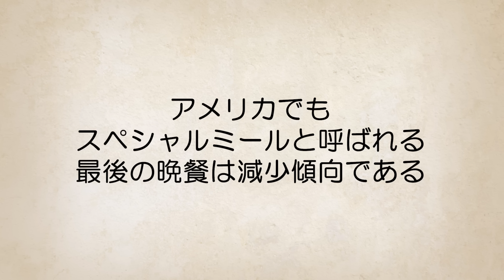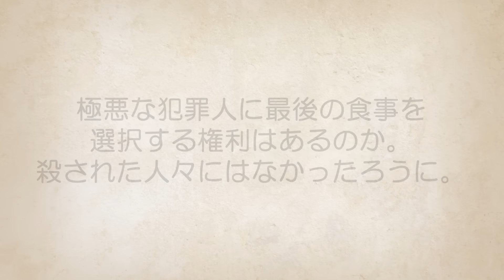死刑囚が最後の晩餐に選んだ信じられない食事4選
残忍な死刑囚が最後に食べたものは？
一緒に映画「ロードオブザリング」を見たいと言った死刑囚も…

              　関連動画のご紹介
裏世界ラボ〜マンガ動画ch〜

ミステリー調査団
　　　　おすすめチャンネル